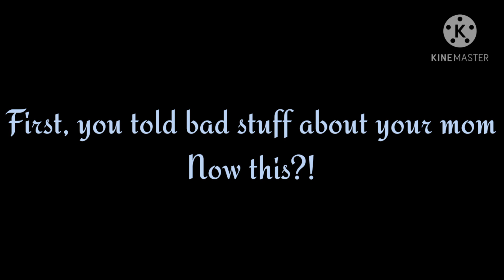Elias D has gone too far......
Credits to anyone who took the picture

No community guidelines violations intended!

Seriously Elias D, you have gone too far this time. I now permanently hate you for this